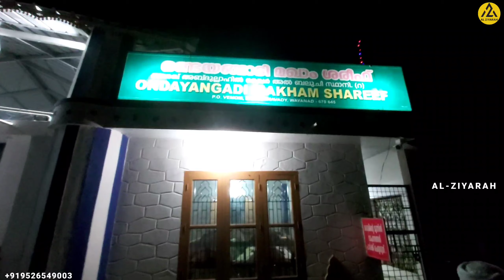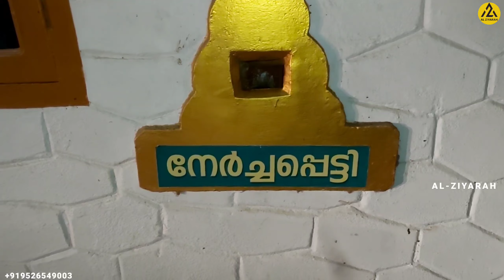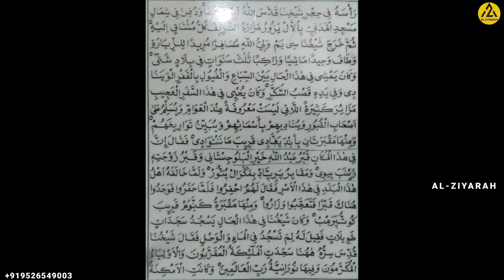ഒണ്ടയങ്ങാടി മഖാം|700 വർഷത്തോളം പഴക്കമുള്ള മഖാം|വയനാട് ജില്ലയിലെ മഖാമുകൾ-6|V#85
ഒണ്ടയങ്ങാടി മഖാം
700 വർഷത്തോളം പഴക്കമുള്ള മഖാം
വയനാട് ജില്ലയിലെ മഖാമുകൾ